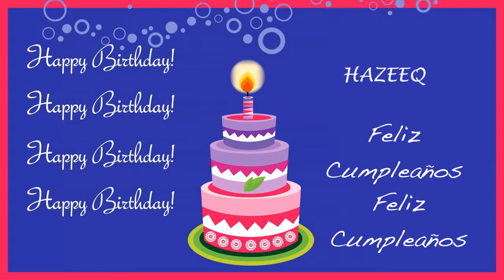Hazeeq Card Tarjeta - Happy Birthday